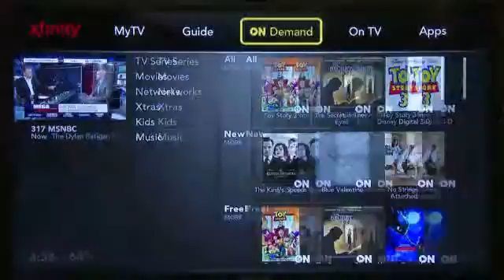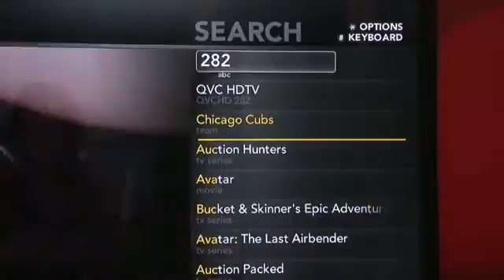Comcast's cable box in the cloud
Comcast CEO Brian Roberts explains the technology behind the company's newest cable box.